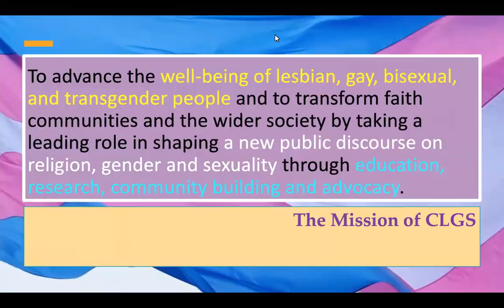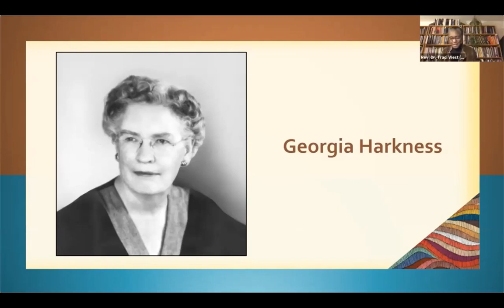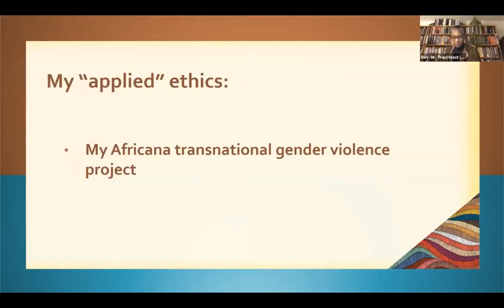11th Annual CLGS Georgia Harkness Lecture: Rev. Dr. Traci C. West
“Engendering Solidarity and Defiant Spirituality Among Church Leaders.”

In this political moment, how can scholar-activist church leaders create common understandings that undermine patterns of society-wide abuse and intra-communal betrayal, and instead deepen their solidarity with one another? What are effective ways of expressing defiance of heteropatriarchal abuser logic and white supremacy through our spiritual resources and practices? This lecture will include examples from Dr. West’s study of transnational Africana activist leadership to end gender violence.

Rev. Dr. Traci C. West is an activist-scholar who serves as the James W. Pearsall Professor of Christian Ethics and African American Studies at Drew University Theological School (NJ). Her teaching, research, and activism have focused on gender, racial, and sexuality justice, especially related to gender violence. Her major publications include Wounds of the Spirit: Black Women, Violence, and Resistance Ethics (1999), Disruptive Christian Ethics: When Racism and Women’s Lives Matter (2006), and most recently, Solidarity and Defiant Spirituality: Africana Lessons on Religion, Racism, and Ending Gender Violence (2019). She is an ordained elder in the United Methodist Church and an activist for full and anti-racist LGBTQIA+ equality in that denomination.